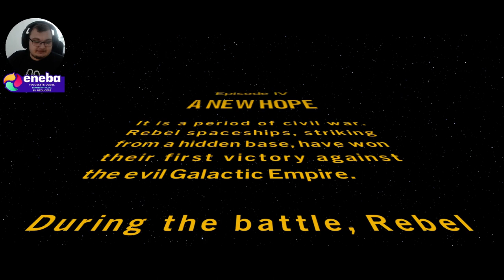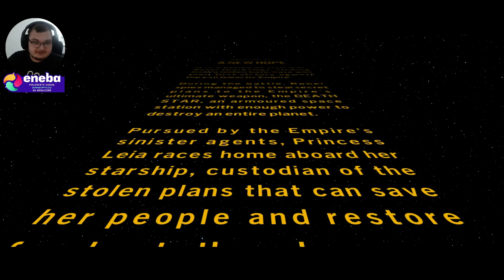LEGO® Star Wars™ The Skywalker Saga - Au prins-o pe Leia??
☑️ Parteneri ☑️